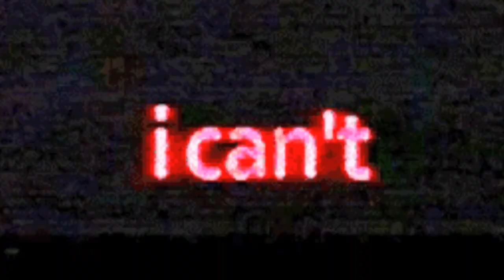i can't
X/Twitter 🐦